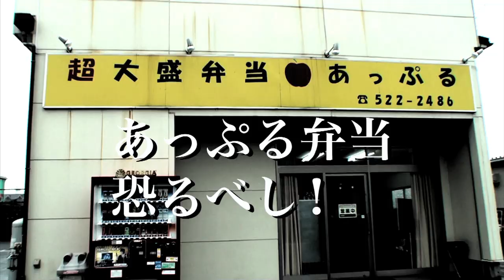【アジング ライトゲーム ソルトウォーター】大分県大入島でアジキャロショットとジグ単を使い分けてアジを攻略！② Salt water fishing [Ajing]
フロントラインプロダクション製作
【アジリンガーザムービー】を公開します。

アジングの仕掛け人 三井忍が最かつ多彩なテクニックが爆釣!!
簡単そうに見えて、実は他の釣にない繊細で独特のテクニックが必要とされるアジング。このの新しい釣りを理解するのにもってこいのDVDが遂に登場!!
伝家の宝刀とも言うべきジグヘッドリグから必殺アジキャロ、さあらには秘密のハードルアーまで駆使して味を釣りまくるアジングの仕掛け人にしてソルトウォーター界の重戦車・三井忍のアジングワールド、ここに極まれり

三井忍（みつい・しのぶ）1976年生まれ、広島県在住。ソルトルアー界の重戦車の異名を取る巨体からは想像できない緻密で繊細なテクニックの使い手。元バスアングラーで2000年にJB九州プロ初代年間チャンピオンを獲得した実績を持つ。ソルトの分野にも早くから熱心で、特にアジングではいち早くアジキャロを自作するなど、この釣りの確立に貢献しブームの火付け役となったアングラーの1人。株式会社レイン開発と営業を業務し、特にアジングタックルの開発では大活躍。みずから手掛けたアジリンガーシリーズのロッド、ワーム、アジキャロシンカーなどは、アジングの定番として多くのアングラーに愛用されている。

友情演出
榎本哲也（えのもと・てつや）
1977年生まれ、宮崎県在住。アジング歴7年。九州中心に釣りたい魚がいれば全国何処へでも釣にいく行動派。CATVなどでも活躍。チームCHAGE所属。

永下智之（ながした・ともゆき）
1977年生まれ、山口県在住。上関、荻、防府など地の利を生かして釣行。ジギングからアジ、メバル、エギングまで釣れると聞いたらなんでも狙う。アジング歴5年

（株）フロントラインプロダクション

リップタイド
琵琶湖バスボートのレンタルはこちら↓

上田プロ（パンチ上田）の動画

村上明生プロの動画

山岡計文プロの動画